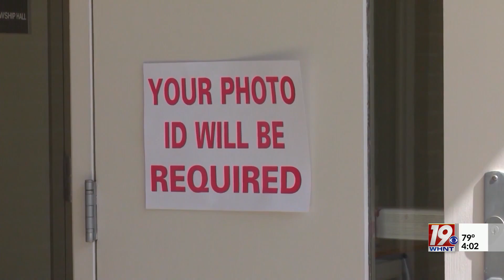Congressional Map Selected | October 5, 2023 | News 19 at 4 p.m.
After two years of court battles, and two trips to the U.S. Supreme Court, a federal three-judge panel has selected a new U.S. House map for Alabama to be used in the 2024 elections.